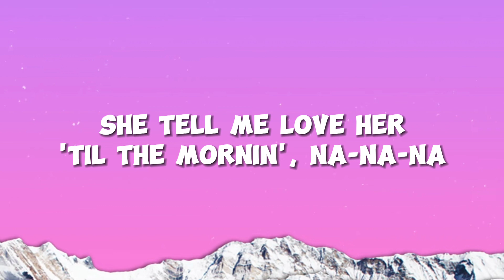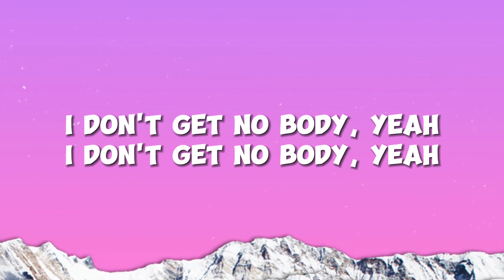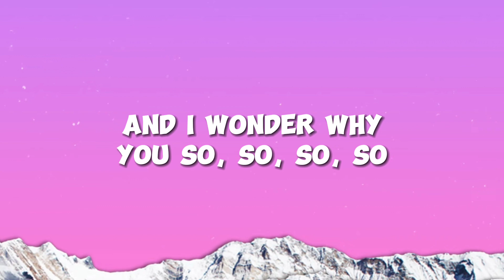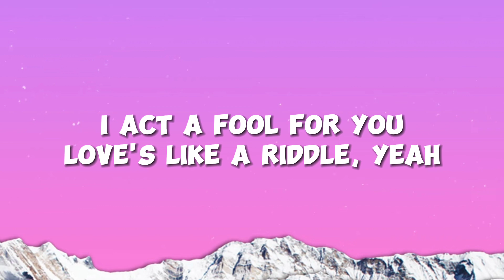Chris Brown - Sensational (Lyrics) ft. Davido & Lojay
🎤 Lyrics: Chris Brown - Sensational ft. Davido & Lojay

When she dance it, she wind it
Woah-woah-woah-woah, oh

Bad shele wey I jam for NYC (Yeah)
Steady be ready in the assassin (Woah)

Miss you when I pull up with my [tekker] set?
No put di wife on the internet
I'm a presidential, it be Roosevelt, oh no
Goody-goody